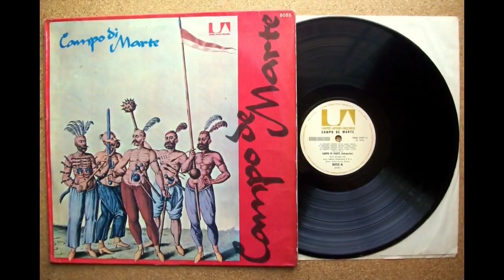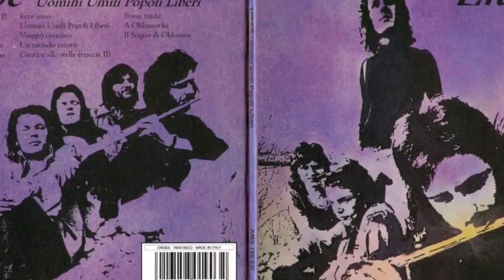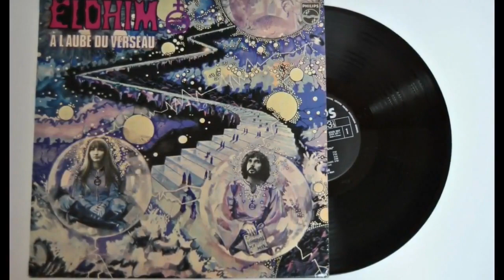BANDAS PROG DE UM ÁLBUM SÓ DE 1969 A 1981 (TRECHO)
Descubra o fascinante universo do Rock Progressivo neste vídeo repleto de informações essenciais! Desde sua definição até suas características distintivas, mergulhe na essência do gênero que desafiou as fronteiras musicais nos anos 70 e além. Conheça as principais bandas que moldaram esse movimento revolucionário, explorando seus álbuns e canções icônicas que deixaram uma marca indelével na história da música. Quais são os álbuns imperdíveis que definiram o som do Rock Progressivo na era dourada dos anos 70? E como o gênero evoluiu desde então? Descubra o que torna uma banda verdadeiramente progressiva e como elas continuam a influenciar a música até hoje. Prepare-se para uma jornada emocionante através dos sons inovadores e da criatividade ilimitada que definem o Rock Progressivo!

Público-alvo: apreciadores de bandas de rock, especificamente, de bandas de rock progressivo.

Dicas de 11 bons livros (em português e em inglês) sobre o rock progressivo:

Obs. O link para comprá-los está ao lado de cada título.

1) In the court of the crimson king: e o nascimento do rock progressivo (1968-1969)
2) Inside out: Minha história com o Pink Floyd
3) A new day yesterday: UK progressive rock & the 1970s
4) Steven Wilson. Uma vida na música
5) Experiencing progressive rock: A listener's companion
6) The Strawberry Bricks guide to progressive rock: Third edition
7) 1972: When progressive rock ruled the world progressive rock
8) Moving pictures: How Rush created progressive hard rock's greatest record
9) Crazy diamond: Syd Barrett e surgimento do Pink Floyd
10) Nos bastidores do Pink Floyd
11) Pink Floyd. A biografia Ilustrada

Para ajudar o canal ROCK PROGRESSIVO E EXPERIÊNCIA ESTÉTICA a crescer, você precisa, além de nele se inscrever, assistir seus vídeos O MÁXIMO DE MINUTOS QUE PUDER, compartilhá-los, comentá-los e deixar seu "like". O link para a inscrição é: